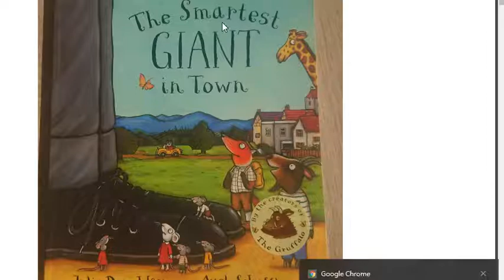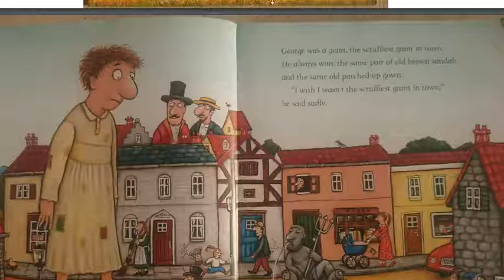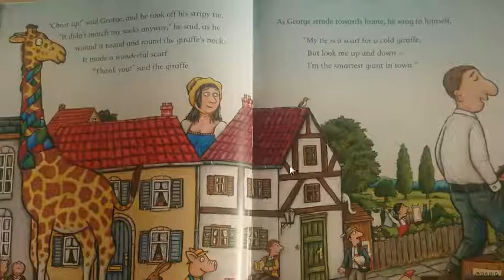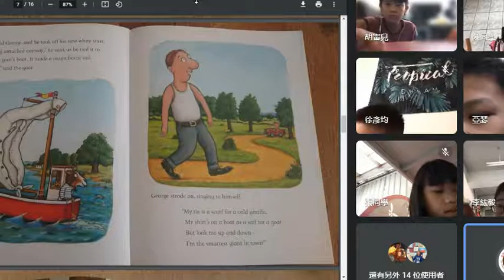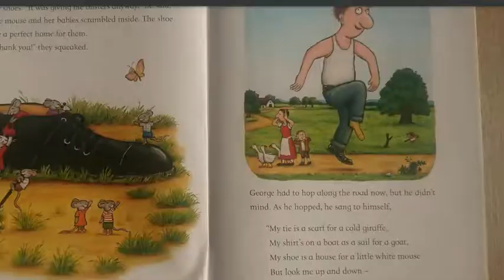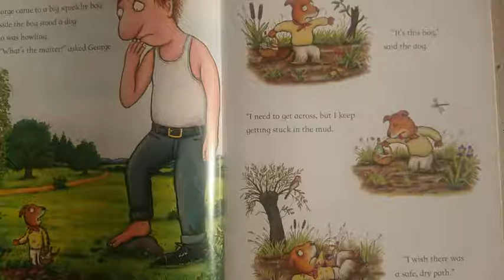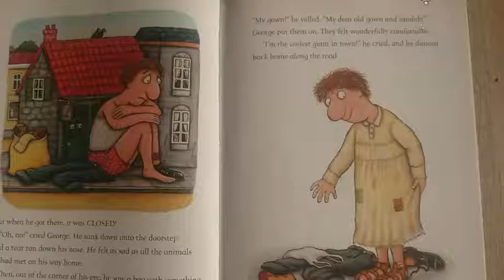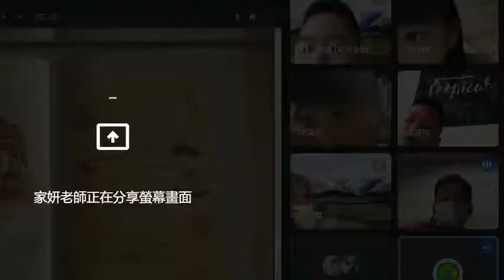0702三甲第一節閱讀